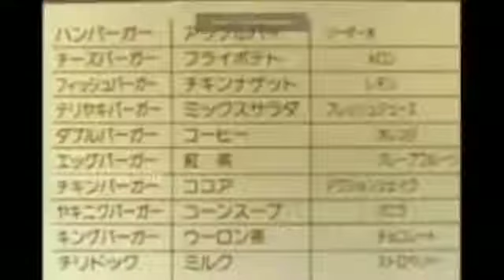Shin chan Thug life _ Shin chan _ Thug Life _ Tamil ( 360 X 360 )